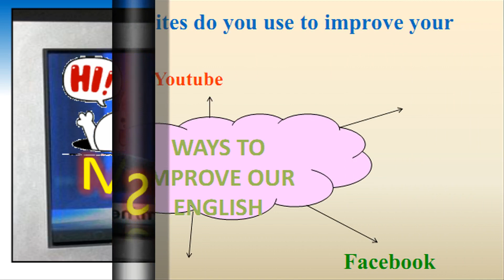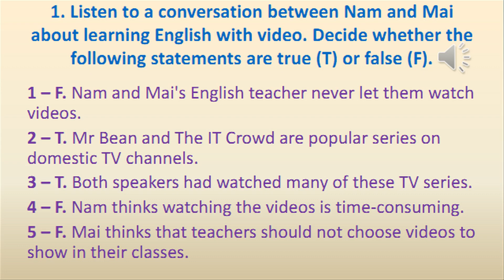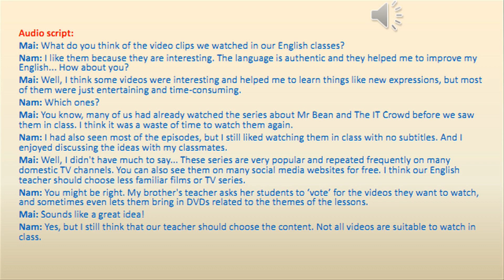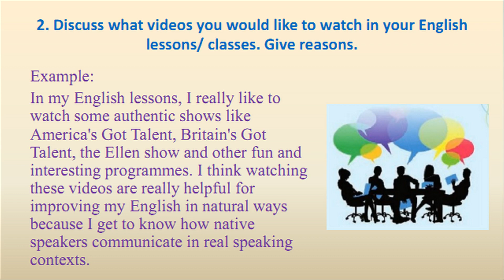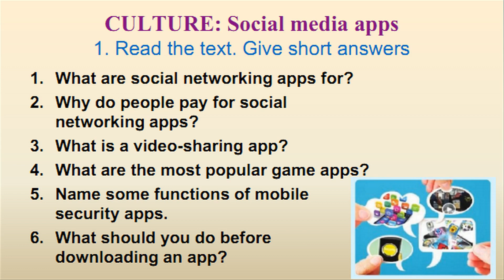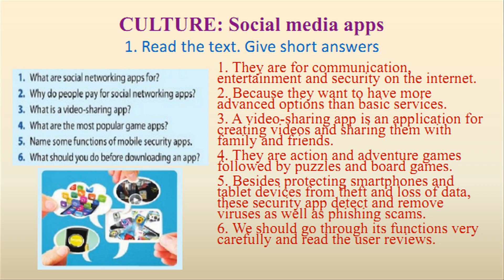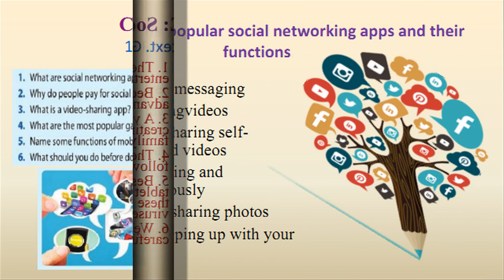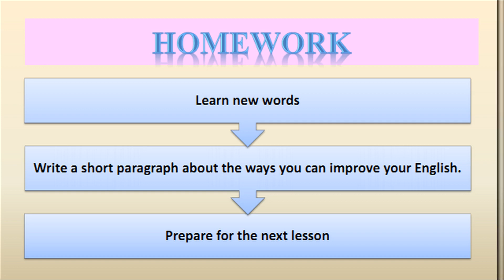ENGLISH_TOPIC: MASS MEDIA_LESSON: COMMUNICATION AND CULTURE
Tiếng Anh: MASS MEDIA_Bài học: COMMUNICATION AND CULTURE